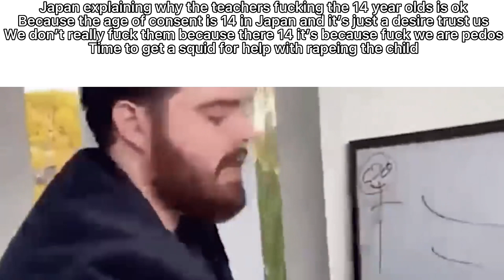School system slander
slander meme